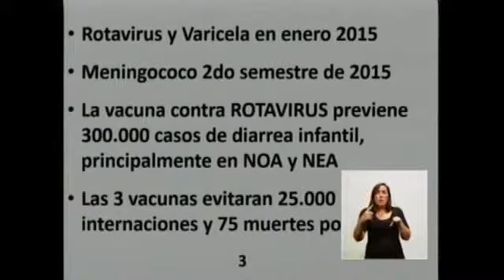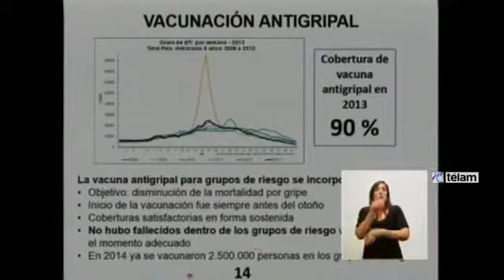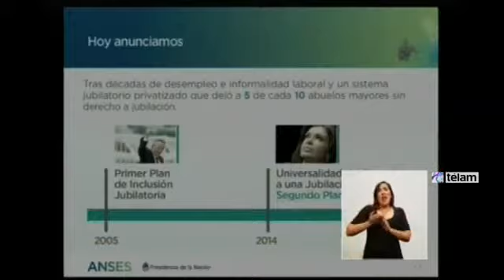Nueva moratoria para jubilados e incorporación de más vacunas a calendario